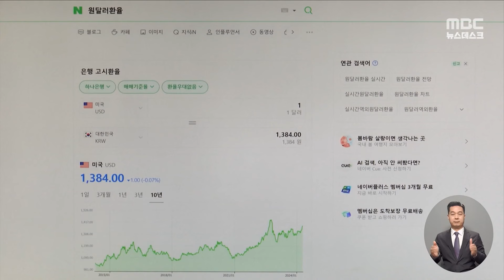환율 1400원 육박‥유류세 인하 9회 연속 연장 (2024.04.15/뉴스데스크/MBC)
이렇게 중동지역의 확전 위기가 고조되면서
당장 오늘 외환시장에선 원-달러 환율이 1400원에 바짝 다가섰습니다.
정부는 안 그래도 오른 국제유가가 더 오를 것에 대비해
이번 달에 끝날 예정이던 유류세 인하 조치를
다시 두 달 더 연장하기로 했습니다.